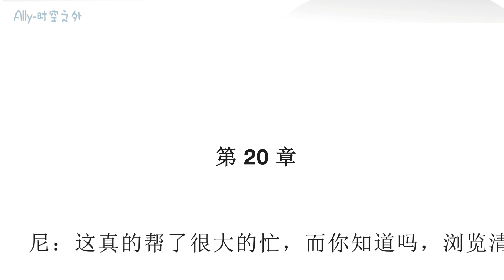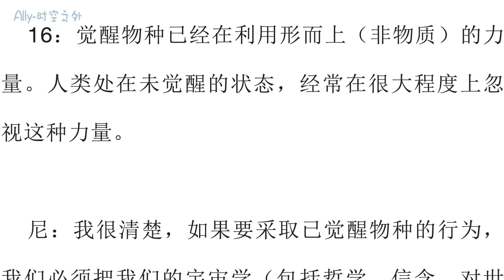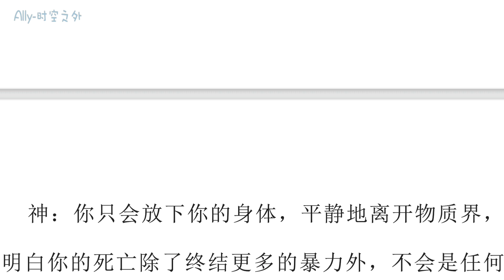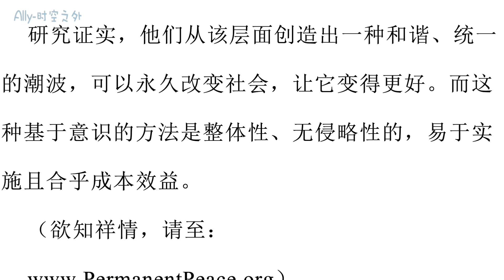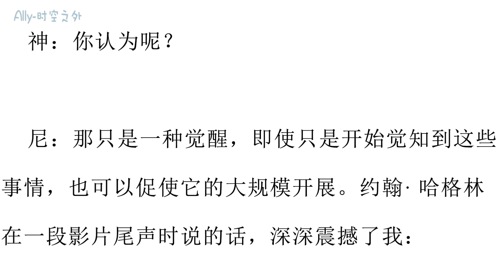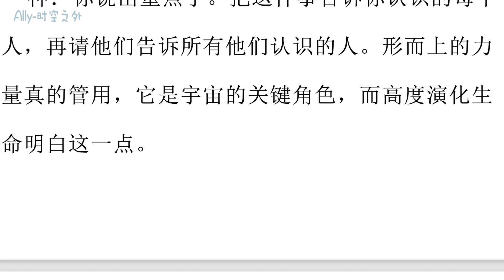《与神对话完结篇：全面进化》第19~21章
“神：你们有权利做任何你们想做的事情，你们被邀请要记住的是：每一个行为都是一种自我定义的行为。如果你们想把自己定义为为了让某些人类物种生存下来，而杀死自己同类的物种，那你们可以这样做，没有人会阻止。

但是，总有一天，当你们看见自己在疯狂保护你们的物种时，也几乎毁灭了他，你们就会停止自己的行为。

生命的奥秘，不可能透过人类受限的心智以及任何刚进入演化初级的物种所持有的不完整资料而获得解答。

我只能向你保证，在灵魂层面，你指的遭遇死亡事件的经历，与灵魂本身的灵性议程是一致的。
 在这方面，个人超意识的意愿将不能，也永远不会被违反。因此，当你选择迎接所谓的“死亡”，并且是在超意识层面（即灵魂层次），而非意识层面，（即心灵层面）做出这个选择——你会自动从物质界移动到形而上界。而当你选择不这样做时，就不会“死亡”。 ”